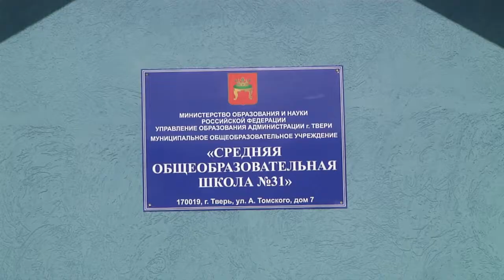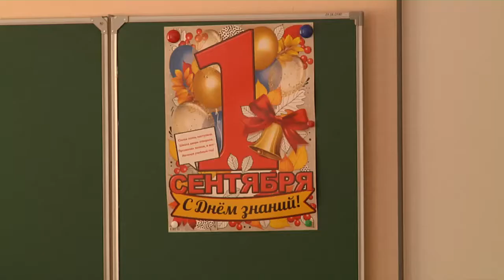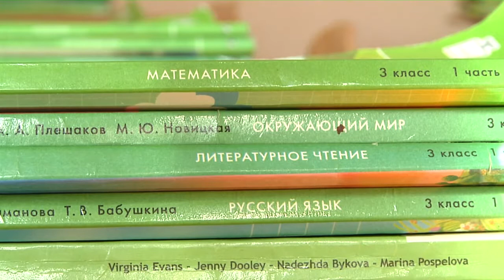Депутаты Тверской городской думы помогли отремонтировать школу к началу нового учебного года